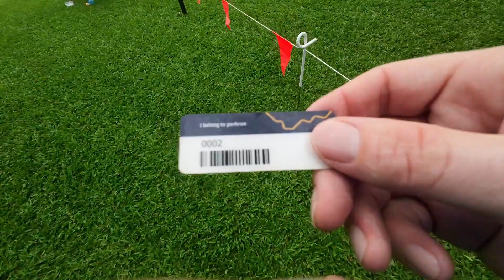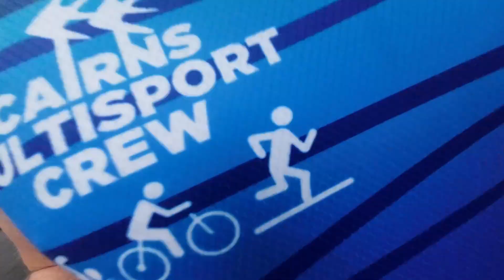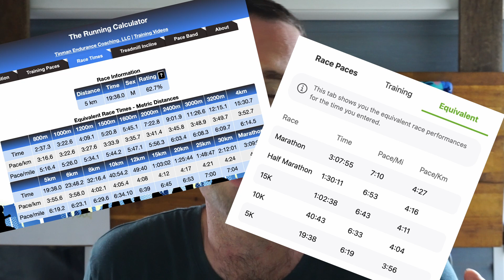Chasing 40: Week One: 5k Time Trial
I'm starting the plan with a recovery week and 5k time trial. This is that week.

Training for an Ironman is like fighting a gorilla. You don't fight until you're tired, you fight until the gorilla is tried. H. Keddell, 2018.

Tuesday Training Talks are my weekly recap of how my training is going.